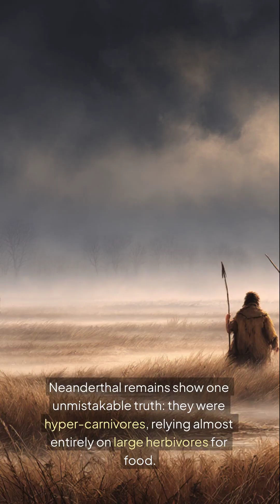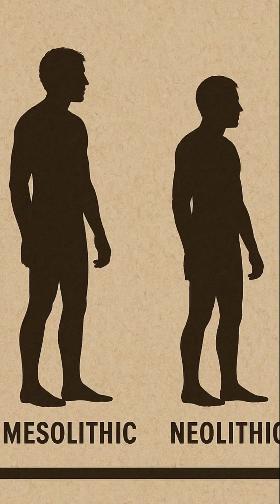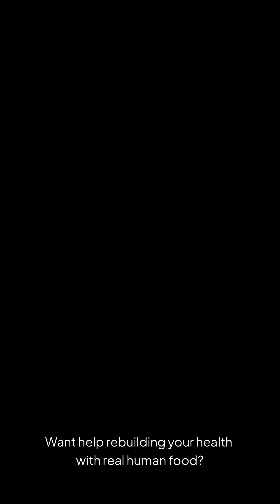How Your Diet Affects Your Brain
Discover the powerful connection between your diet and brain function. Learn how mindful eating can improve mental clarity, boost cognitive function, and even support neuroplasticity. The food you eat has a direct impact on your brain health, and making the right choices can unlock your full brain power. In this video, we'll explore the latest research on the best brain foods for optimal cognitive health and provide you with practical tips to upgrade your diet for a sharper, more focused you. Tune in to find out how your daily food choices can transform your brain and unlock your full potential.